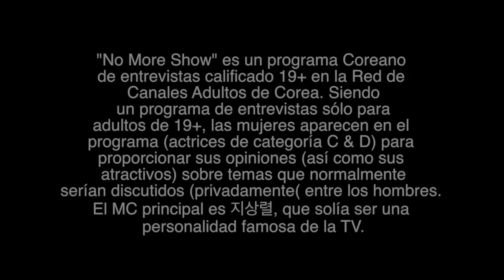REACCIONANDO A PROGRAMAS COREANOS ♥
Este programa se transmite por un canal de Paga, noten que el video lo hacemos por diversión. Se recomienda la discreción del espectador.

Ni Acashore, ni No More show son programas en los que uno debe basar su vida o tomar con seriedad al 100%.

Gisela ⇥ giselaverdinm
Diana ⇥ dverdinm